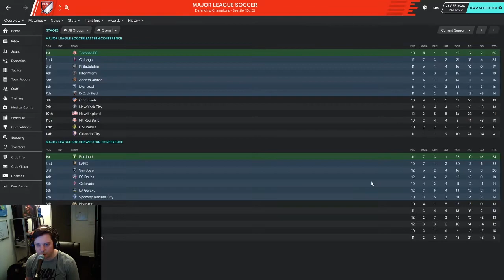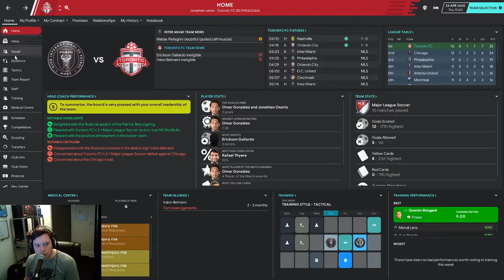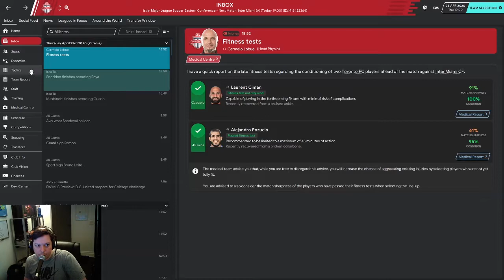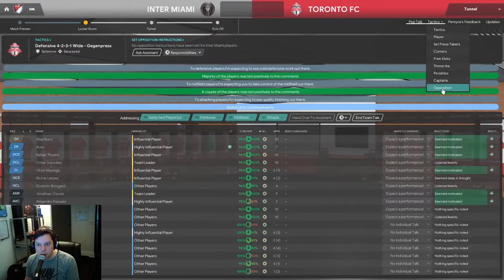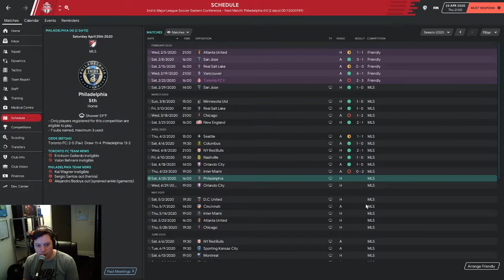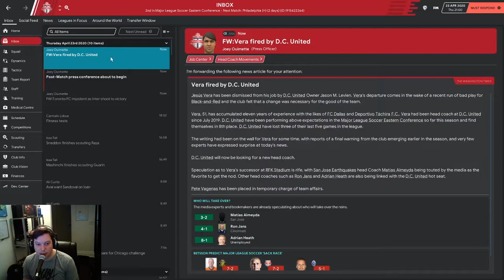Miami Vice! Red Redemption #19 Toronto FC FM20 | Football Manager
We head out to Miami for the first time to test ourselves against MLS newcomers Inter Miami!